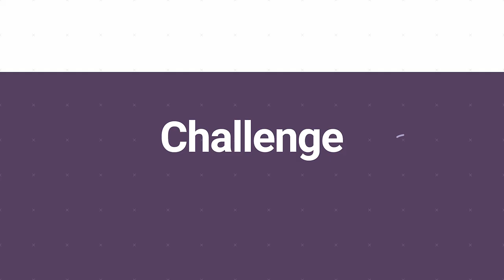Rollicksome, Frollicksome, Frisky and Free 🎵🎵 Boys of Tandragee | Global Irish Music Session Tune ☘️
We've got such a wonderful tune for you today, it's quite a popular one in these parts of North Clare, in fact. The tune is The Boys of Tandragee. Now, Tandragee is a small village in County Armagh, Northern Ireland, and it seems the boys up there, specifically the dancers, had quite the notions of themselves! 🤣

In the lyrics to this tune, you'll see the line "rollicksome, frollicksome, frisky and free", which describes these boys of Tandragee and apparently, "they're wonderful fellas". After you've watched our video we recommend looking up the song version from Four Winds on youtube, with OAIM tutors Tom Delany and Caroline Keane.  It's a great way to hear the lyrics and a stunning rendition of the tune to boot!

Well done and thank you to everyone who submitted a video this week. That's Carolin and Reinhard, from Germany, in the thumbnail above. They've been with us since the very beginning of this challenge. They play wonderfully together; it's a bonus when you have one to do melody and the other on accompaniment. We welcome another couple this week doing the same with Angie on flute and Jonathan on guitar in Oregon. 👏

So there you have it! We hope that we can encourage more of you to join us in this fun, learning challenge. As we always say, you don't have to be perfect, just willing.  Maybe the confidence of these Boys of Tandragee will rub off a little on you! 😉